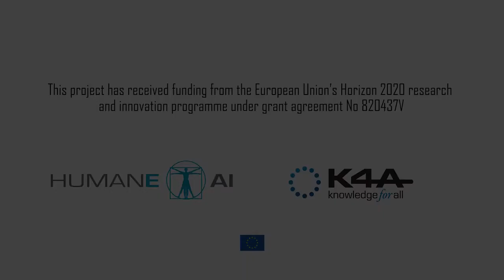Raja Chatila on HumaneAI perspectives and Artificial Intelligence blue sky project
Speaker: Raja Chatila, Sorbonne University

Humane AI is a project or an endeavour shaping the whole AI research of the future. We want Human-Centered AI, what does this mean? It means that when we develop this technology, an over reaching technology and very important for our future, we should really keep human in the centre which means this technology is there to serve humans, to benefit humanity, individuals and society. It’s not there to be developed by itself. It’s there to increase our wellbeing and our understanding of what intelligence is. It’s really there to help us to grasp better our future. It’s a formidable tool that should be developed correctly to help us increase our benefits.

Every researcher in AI wants to understand what is intelligence. We have different approaches to that. I think to understand intelligence, we need to understand how intelligence interacts with the real world, because the real world puts limits and challenges. The world is changing its complex and very difficult to understand, and this is what intelligence is about, making sense about the real world. It’s not working in an abstract and simulated world. It really has to address both the real time constraints and the evolving complexity of the world. My take on what would be a real blue sky project in AI is to make it interact with the really world and understand how it can do that efficiently.